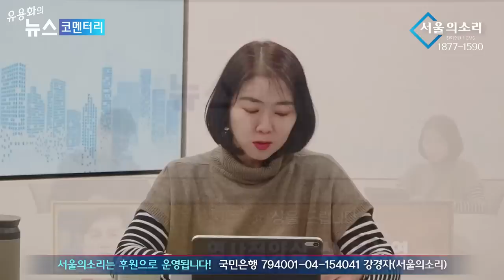[재방송] 서울의소리가 선정한 올해의 사자성어 '조날리면'ㅋㅋㅋㅋㅋㅋㅋ (남태우 임세은의 상을 드립니다)